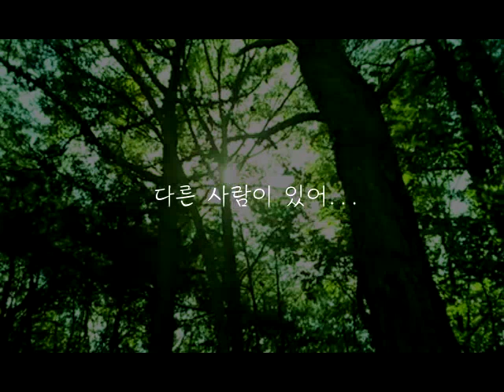Wanted - 미안해 (이보영 나레이션).mp4